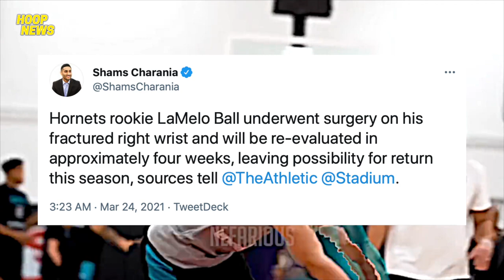Good News Para Kay LaMelo Ball At Babalik Pa Ata Ngayon Season!